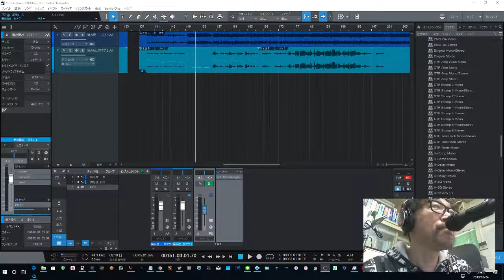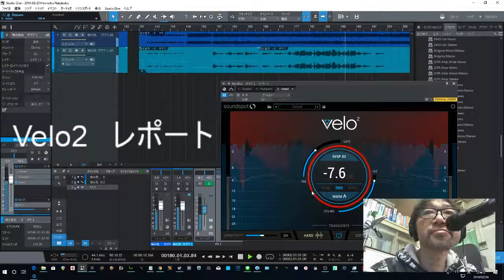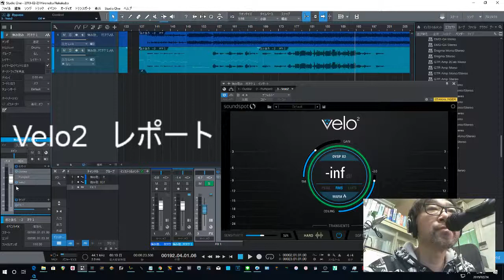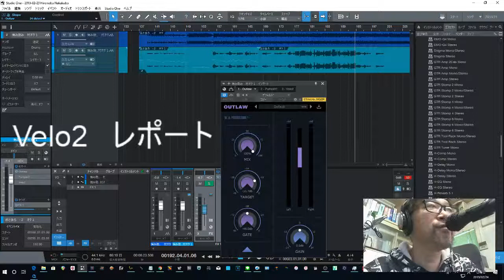SoundSpot社 Velo2 リミッターレポート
とても音質がよく簡単なリミッター
視覚効果とリアルタイムRMSメーターが抜群です